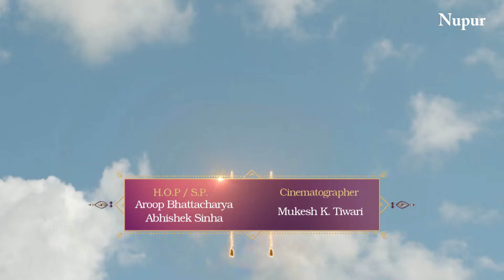क्या माता सीता धरती के भीतर समाधी लेगी | Mahabali Hanuman | Episode 608 | Full Episode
Hanuman praises his God Rama in front of Luv and Kush. He wants Rama to take his family back to Ayodhya. Everyone is angry with Hanuman, but Sita doesn't want to go back there. Ram also wants her to go back. Sita seems hurt and is speaking for her self-respect. Hanuman is confused about her. What will she do now?